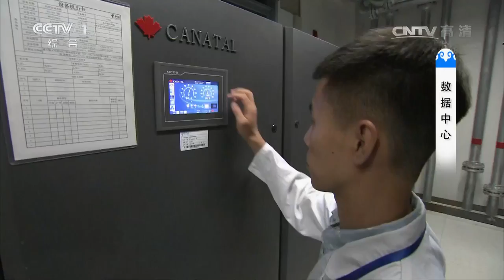[守望相助草原情 心连心赴内蒙古演出]歌曲《画卷》 演唱：王丽达 汤 | CCTV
2017年8月8日,内蒙古自治区成立70周年庆祝大会隆重举行。70年来，内蒙古生产总值增长642倍、人均增长近145倍，各族人民充分行使宪法和法律赋予的民族区域自治权利，经济社会取得长足发展进步。

《庆祝中国人民解放军成立90周年大会》官方高清播放列表：
《庆祝中国人民解放军成立90周年文艺晚会—在党的旗帜下》官方高清播放列表：
《庆祝中国人民解放军成立90周年阅兵》官方高清播放列表：
《庆祝香港回归20周年文艺晚会》官方高清播放列表：